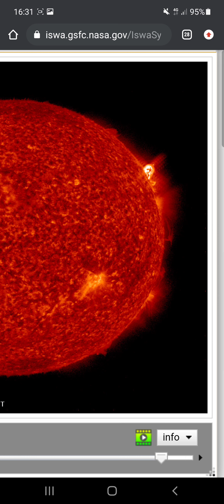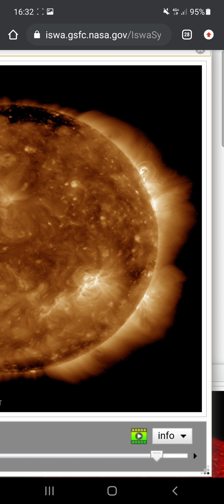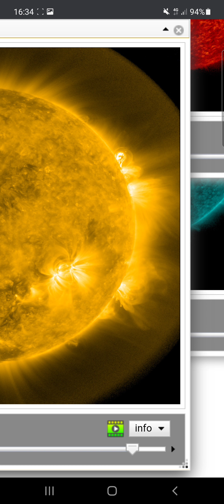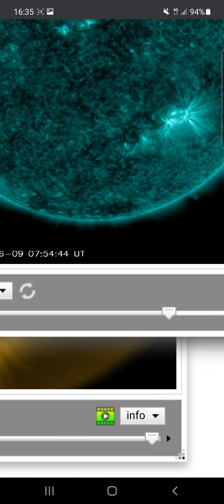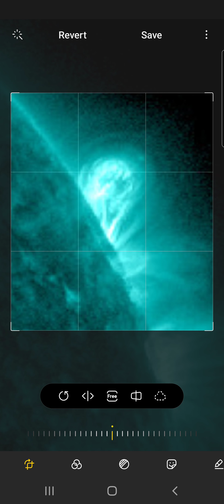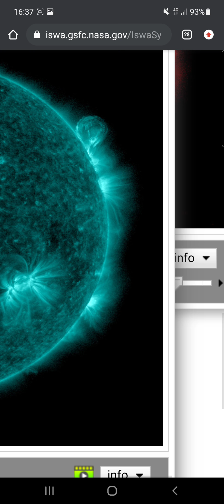Filament release and some small sphere('s)?